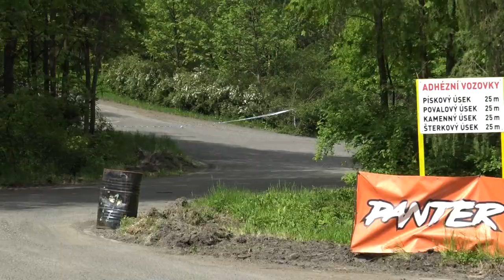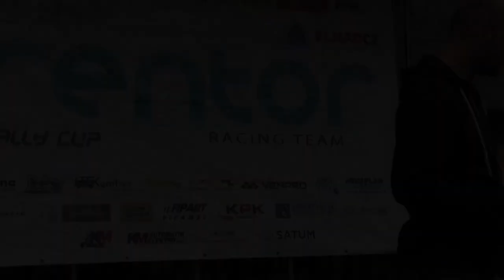Rentor Racing Rally Cup V. 2023 | 15 | Zbyněk Hrabec